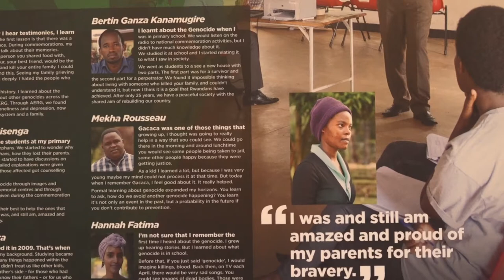rwanda 25th Commemoration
The Rwanda high commission held a Commemoration Service to mark the 25th anniversary of the genocide against the Tutsi, in London.
genocide against the Tutsi, in London.